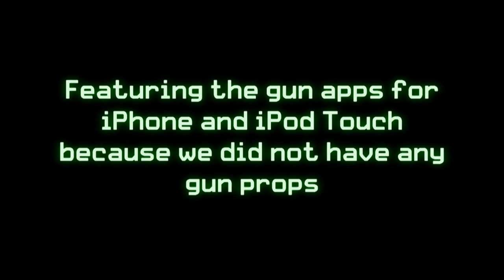iPod Warfare HD Version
iPod Warfare is somewhat of a parody of Call Of Duty Modern Warfare 2. Made using Adobe After Effects, Premiere Pro, and Video Copilot's Action Essentials. Sound effects from Call of Duty.

Features multiple things people hate from Call of Duty such as bad respawn points and camping.

Yes I know there is no interaction with the environment from muzzle flashes but that is because part of this was a project for school and adding it would have been very time consuming.

Nikkhil Prakash
Jeremy Pang
Chris Ling
Nick Moy
IW sound effects/programs
Video Co pilot
etc